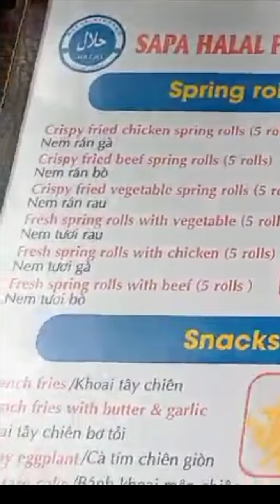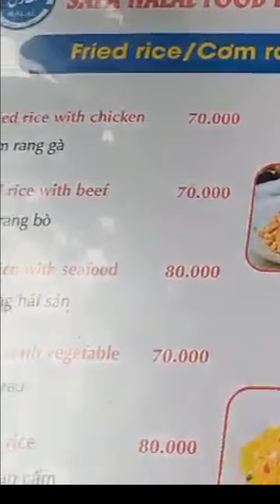SAPA HALAL FOOD RESTORAN DI VIETNAM FOODHUNTING RESTORAN HALAL FOR MUSLIM TRAVELLER